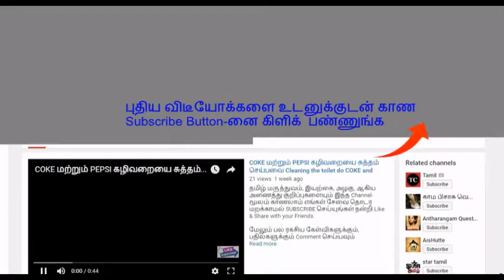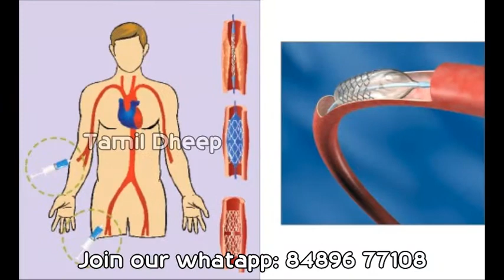Whatsapp Videos பதற்றமடையும் பெண்களா நீங்கள் அப்போ பயங்கர பாதிப்பு உங்களுக்கு தான்!